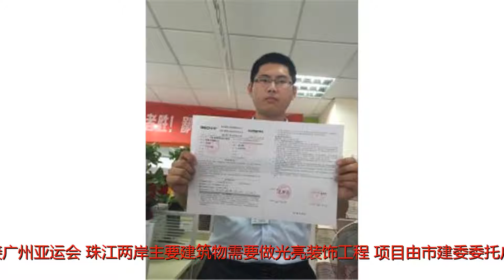广州住建委原副主任陈亚新受贿获刑 涉亚运会工程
谢谢！广州住建委原副主任陈亚新受贿获刑 涉亚运会工程